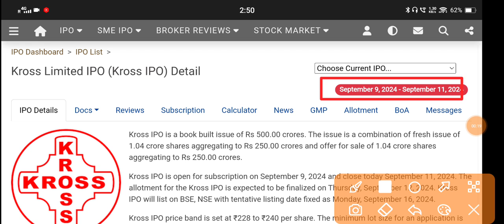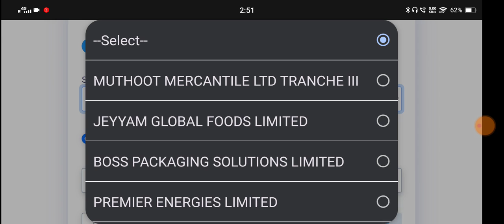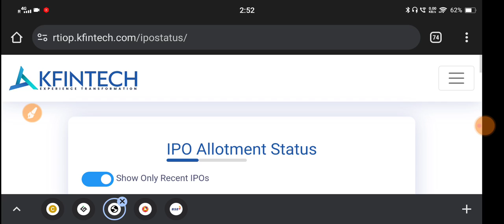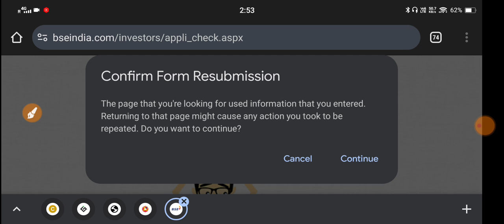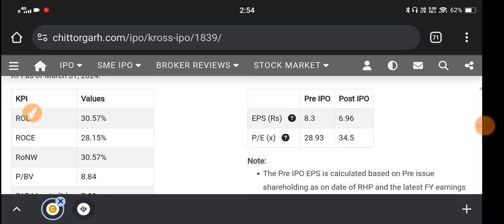Kross Ipo Allotment 🔴 Kross Limited Ipo🔴Kross Limited Ipo Review🔴Kross Ipo🔴Kross Ipo Gmp Today🔴Kross